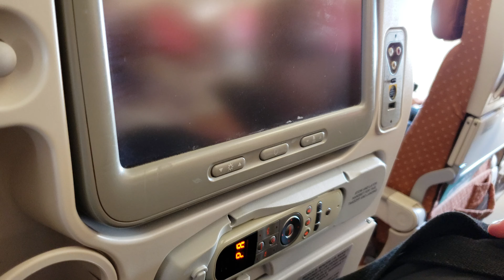Ancient Airbus A330 Entertainment System